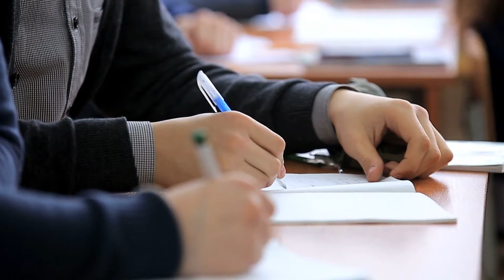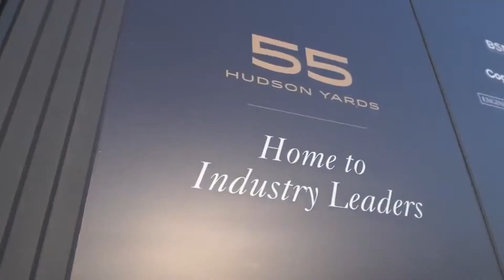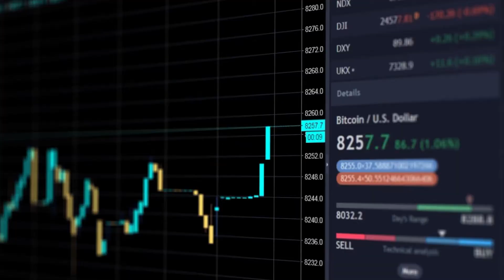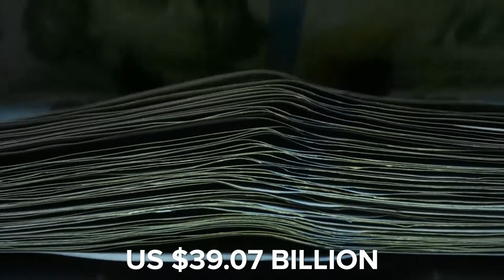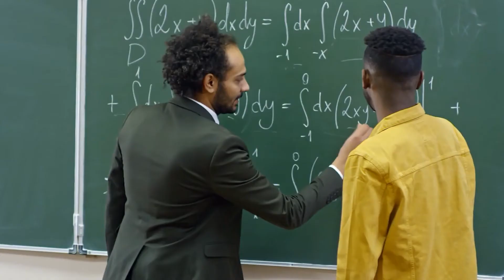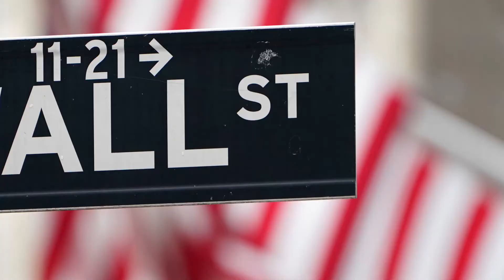How Larry Ellison (Oracle Corporation Founder) Made Billions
Our video on Larry Ellison covers the life, business and career of billionaire Oracle founder and international playboy Larry Ellison (net worth 89.7$ billion) who recently announced he's leaving Silicon Valley for Hawaii.

Oracle Corporation Founder Larry Ellison owns the 41st largest island in the United States and he is also the sixth richest person in the world. In fact over his career he has amassed a massive fortune and net worth of $89.7 billion.

Lawrence Joseph “Larry” Ellison was born on August 17, 1944, in New York City. His mother, Florence Spellman, an unwed immigrant from Odessa, was only 19, and she was not ready to raise a child. As a result, a nine-month-old Larry was sent to his uncle and aunt.

His mother’s sister Lillian Spellman Ellison and her husband, Louis Ellison who lived in a Jewish district in Chicago, adopted Larry Ellison. His adoptive father was a Russian immigrant. He always spoke ill of Larry, telling him that he would never amount to anything.

Timestemps:
Larry Ellison’s Early Life 00:48 - 02:40
The Beginning of His Computer Career 02:41 - 04:55
Oracle’s Speed Bumps 04:56 - 06:22
How Does Ellison Spend His Money? 06:23 - 08:01

For more videos about the world’s richest and most powerful people of our lifetime became millionaires and billionaires be sure to join Business Explained

If you Enjoyed Watching the Video Check Out These Other Videos On Larry I personally Liked Watching: